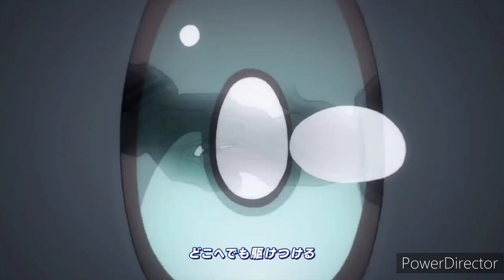MHA S6 OP 2 but reversed